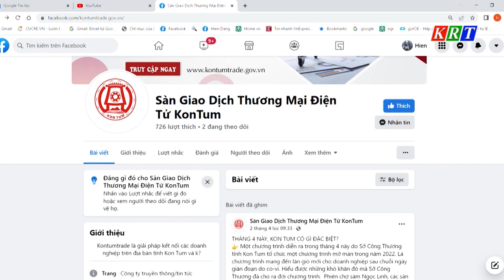Chỉ số giá tiêu dùng 02 tháng đầu năm tăng nhẹ